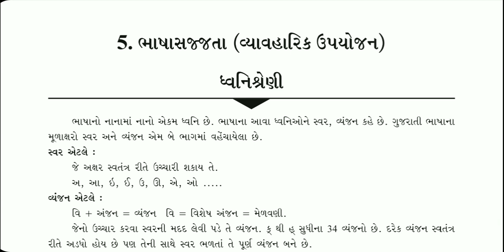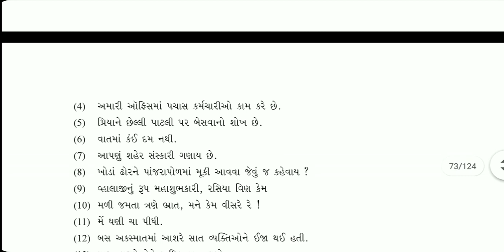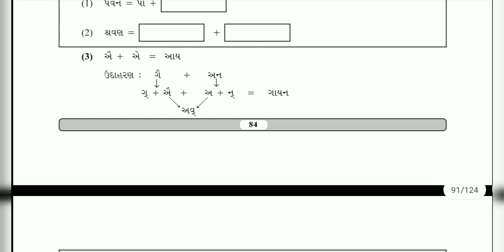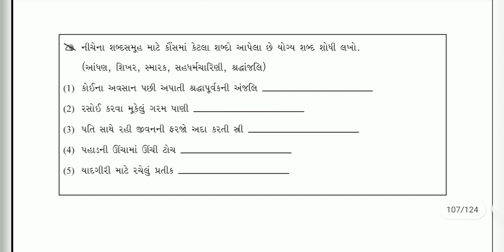gyan setu | std 10 gujarati kadam bhasha sajjata bridge course solution | class readiness | 01/07/21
bridge course gyans setu class readiness , standard 10 gujarati bhashasajjata solution 01/07/21 , dhoran 10 gujarati bhasha sajjata bridge course  class readiness gyan setu sanjay

(1) dhoran 10 gujarati bhasha sajjata solution 01/07/21
(2) std 10 gujarati kadam bhashasajjata
(3) standard 5 gujarati kadam bhashasajjata
(4) bhasha sajjata

bridgecourse gyansetu classreadiness std5gujaratibhashasajjata#01/07/21